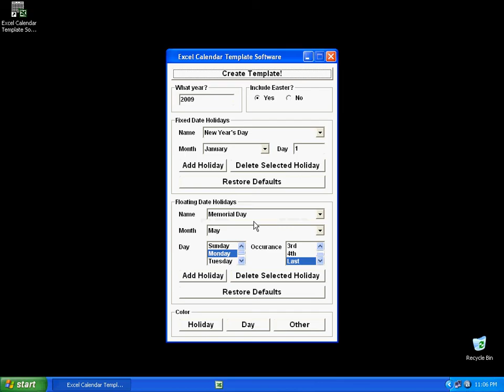Sobolsoft com How To Use Excel Calendar Template Software